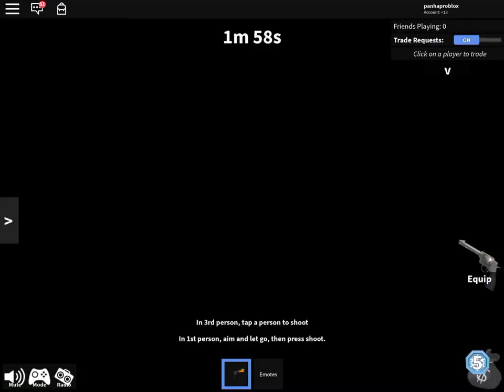Playing murder mystery 2 (Roblox)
If you want me to make a fortnite video make sure to like and subscribe for fortnite video and turn on the notification bell so you never miss out ,thanks for watching